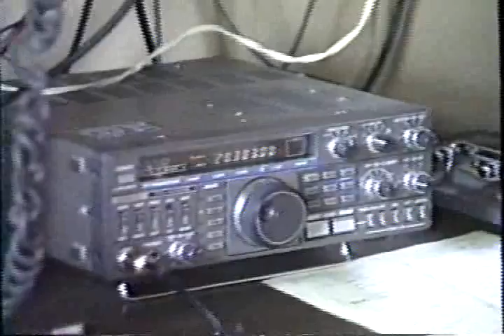Uncle Rick in QSO with Gary N5OMO SSB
1989? Uncle Rick in QSO with Gary Muth N5OMO filmed by ka2qep